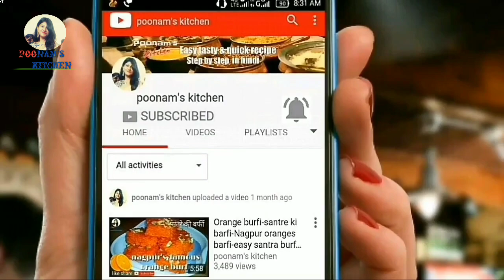indian style pasta recipe-pasta recipe in hindi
स्वादिष्ट पास्ता बनाएं अपने घर पर इन आसान तरीके से-indian style pasta recipe-pasta recipe in hindi
Vegetable pasta recipe

Poonam's kitchen
Poonamskitchen